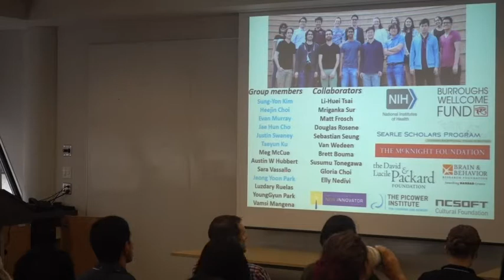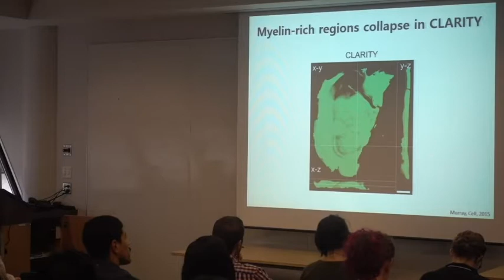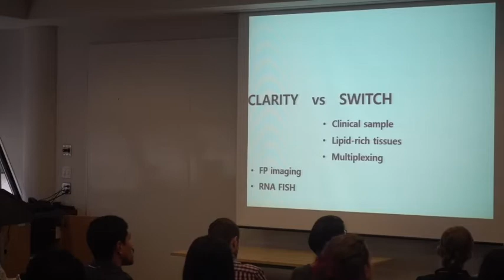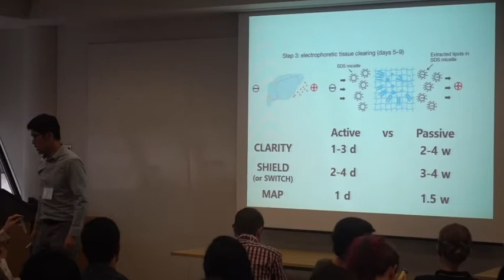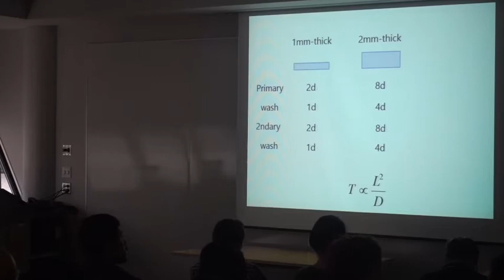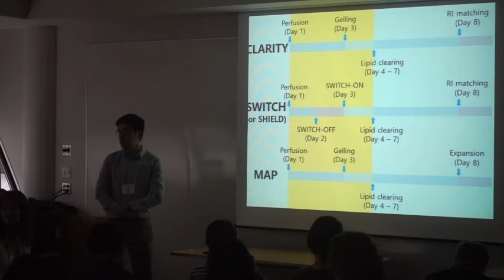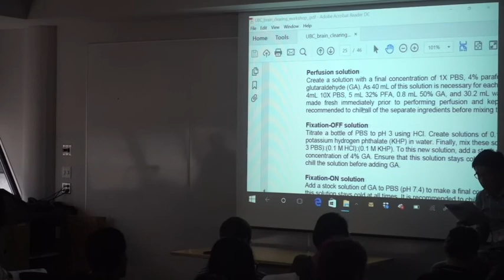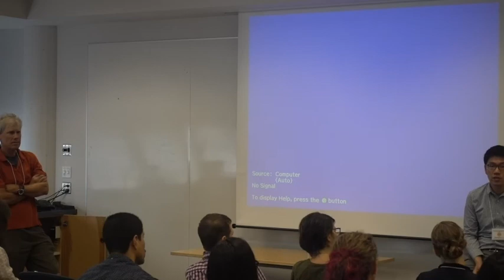Kwanghun Chung - CLARITY, SHIELD, SWITCH, and MAP and how to combine these techniques.